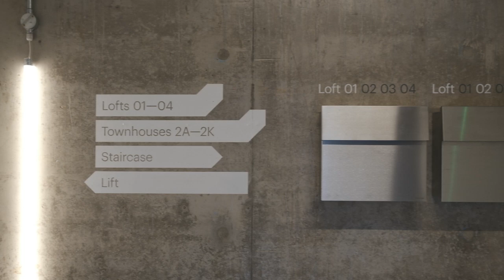Loft 1 Alben Works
Walk through of the 2 bedroom loft apartment at Alben Works.